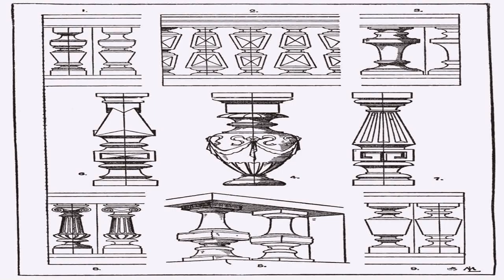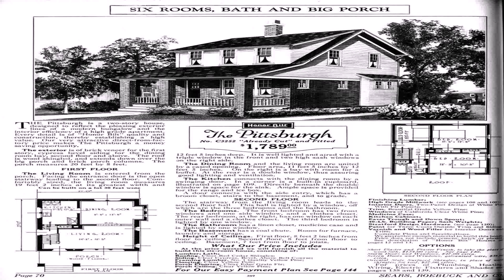Craftsman Style Homes Wiki (see description) (see description)